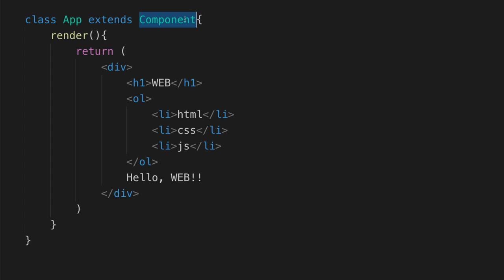JavaScript 객체 지향 프로그래밍 -17. 수업을 마치며